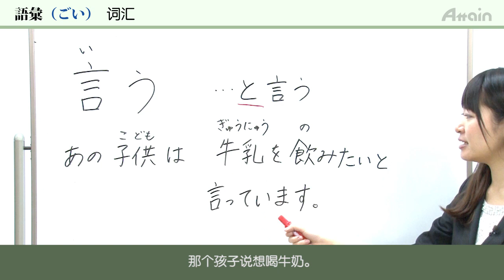在线日本语 N5课程 第十三课 词汇【日本语能力测试】